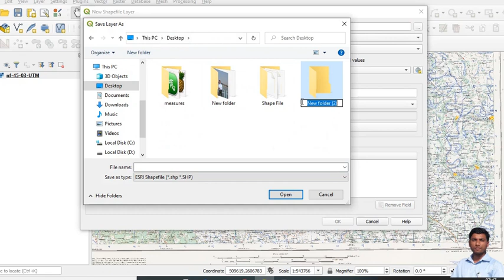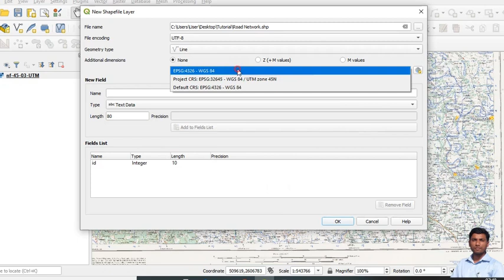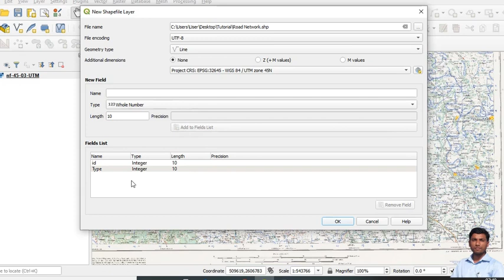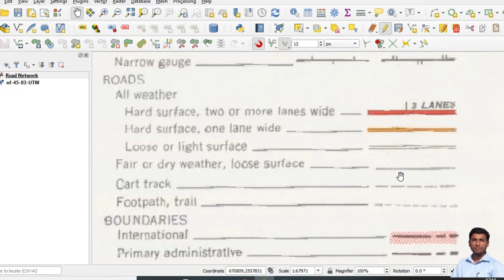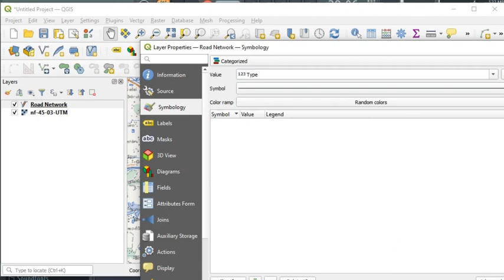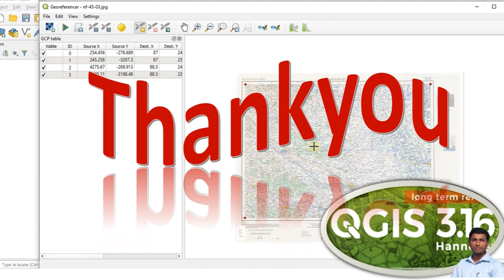How to Digitized Road Network in QGIS with example or QGIS e e ki kore Road Network digitized korbo?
In this video, we have discussed a detailed procedure with an example of how to digitised a road network.
Road network digitation is very important for studies in spatial science, geographic information science, geospatial studies and so on. Step by step guide has been provided with an example of how to digitised a road network in QGIS.